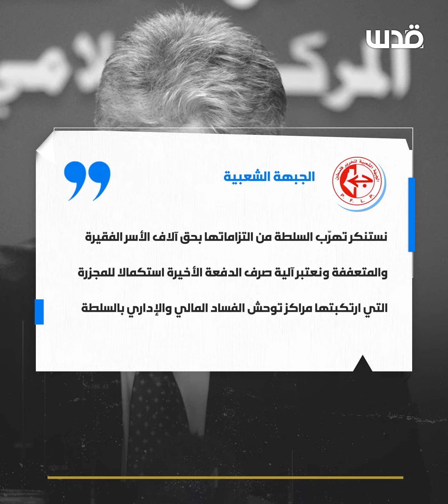غضبٌ واسعٌ في الشارع الفلسطيني من اجتزاء صرف مخصصات الشؤون الاجتماعية بعد انقطاع دام 20 شهراً